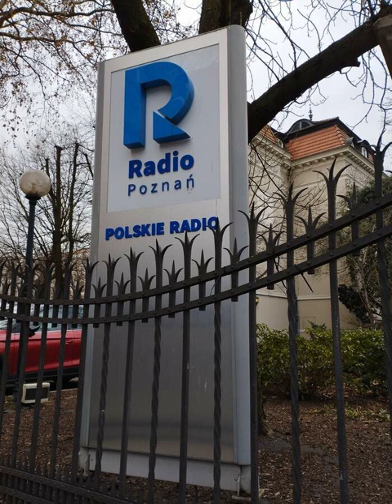Radio Poznań, poniedziałek 4 września 2023